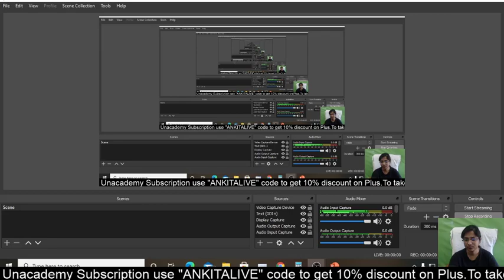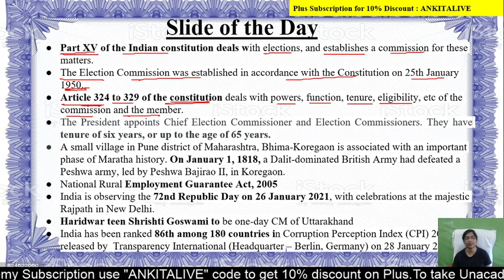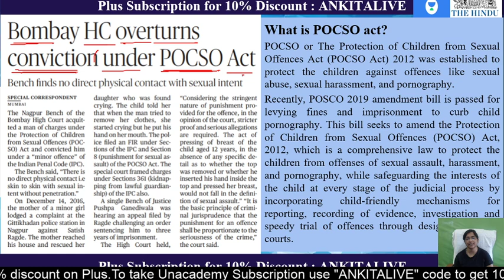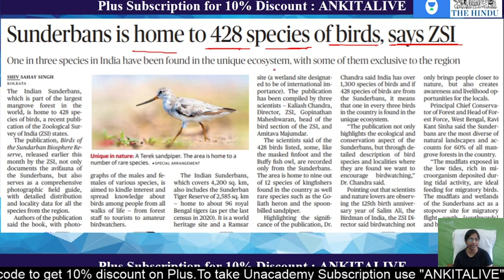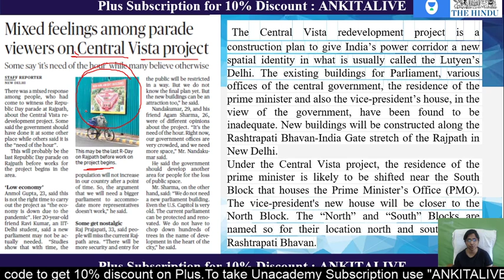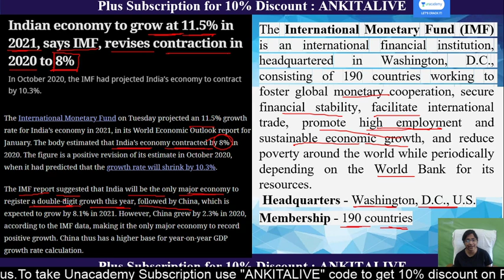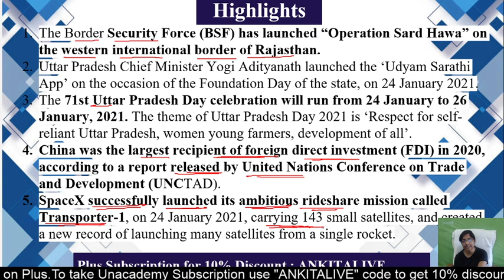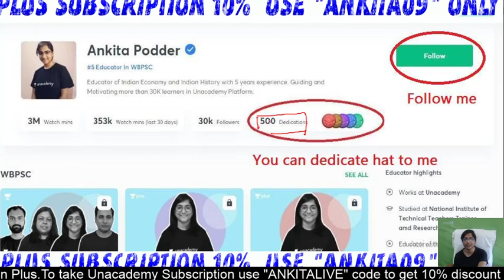Daily Current Affairs | 27th Jan | IMF | WBPSC | Ankita Podder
Preparing for WBPSC exam? Watch this live class of Ankita Podder on IMF to get updates on important current affairs.